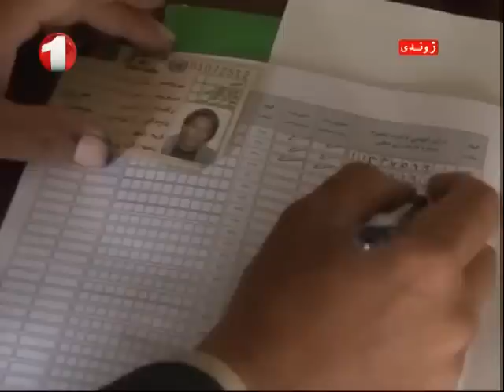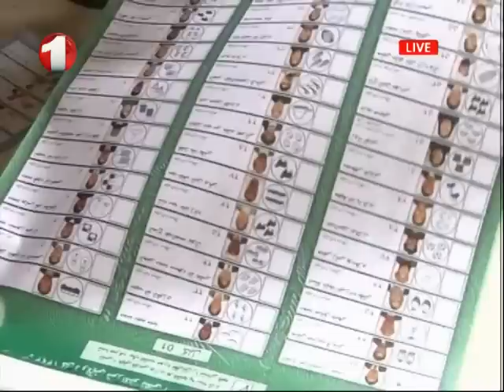Afghanistan Midday Dari News 3.3.2016 خبرهای نیمه روزی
خبرهای نیمه روزی از افغانستان تا سر ساعت 12:00 پنجشنبه 13 حوت سال 1394 خورشیدی